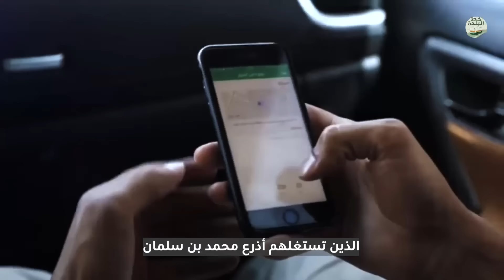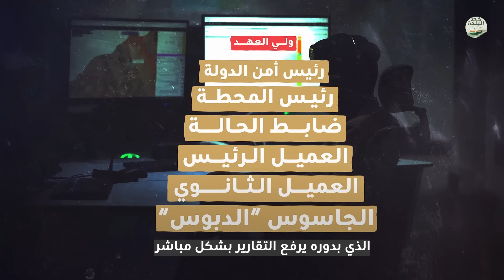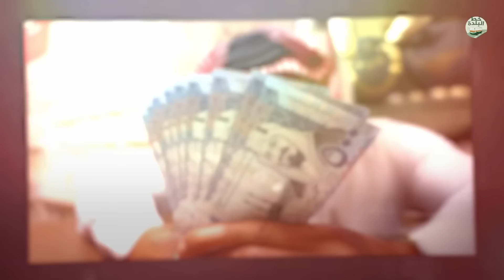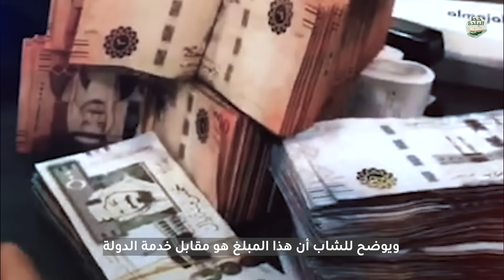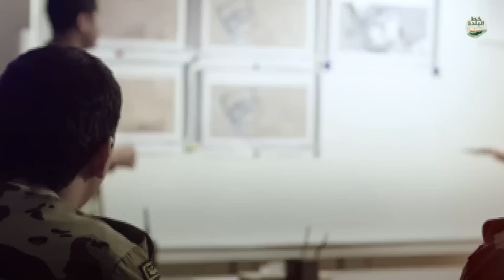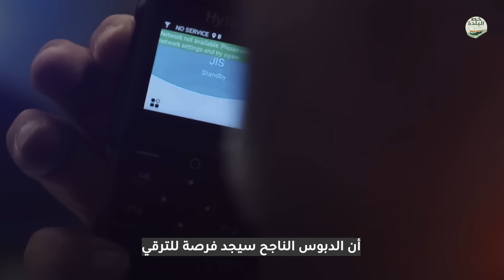رحلة في عالم الدبابيس.. وأسرار التجنيد في المباحث السعودية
نكشف في هذا التحقيق روايات من عالم الدبابيس والدوافع الخبيثة وراء تجنيدهم ومراحل ذلك التجنيد، كما نعرض لنماذج من تغلغلهم بين الناس، ونكشف أساليبهم في التعامل مع هذه المهمة.

للمزيد من الفيديوهات من حساب وقناة خط_البلدة​​​​​​​​

جميع الحقوق محفوظة لحساب وقناة خط البلدة، للمتابعة:
تويتر: